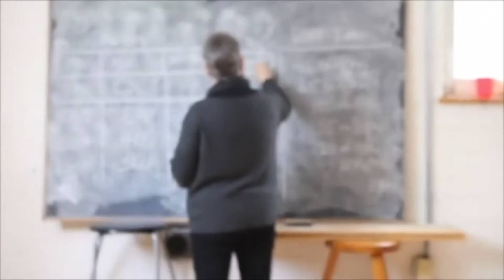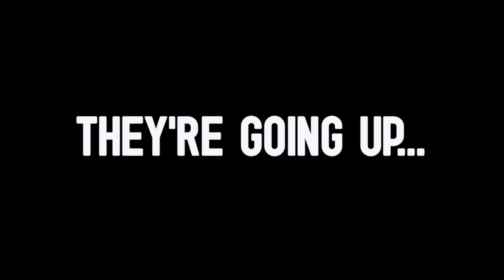School Performance Series - 2017/2018 Season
The Burlington Performing Arts Centre is thrilled to present our new line-up of exceptional performances for students from kindergarten to grade 12.  More than 11,000 students and teachers are expected to explore the theatre and feel the thrill of dance, music, puppetry, theatre, circus and more!